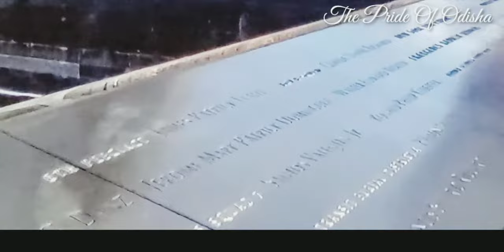Newyork travel vlog part 5 | odia vlogger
This is Newyork Travel Vlog Part-5.This Odia Vlog is about world trade center attacked,

F-16missile
NewyorkTravelVlog Part5
#9/11Memories

Jaya Jagannath

Camera stand:

Backdrop stand

Boya Mic